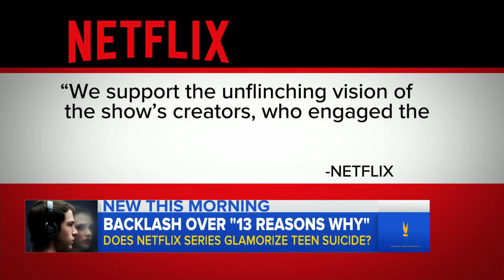'13 Reasons Why' receives backlash from the suicide prevention community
Dr. Janet Taylor appears live on "GMA" to discuss the controversy surrounding the new Netflix original series, co-produced by Selena Gomez.